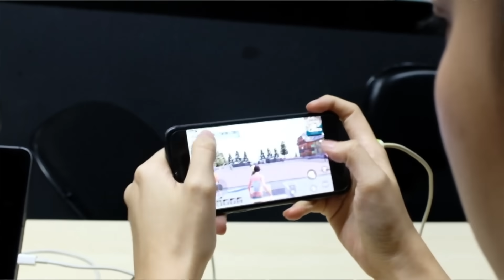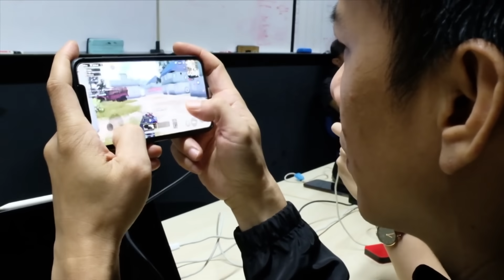PIJEH LAISSTI DIAJAK MAIN PUBG LAGI SAMA ARIEL NOAH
Di PIJEH VLOG #22 ini Mbak Pijeh aka Mak Lambe diajak main PUBG lagi sama Boril nehhh. Mau liat kecupuan Mak Lambe? Tonton sekarang juga!